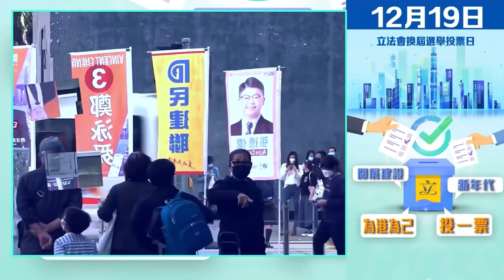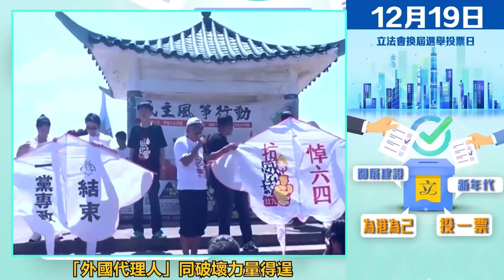開展建設新年代 為港為己投一票